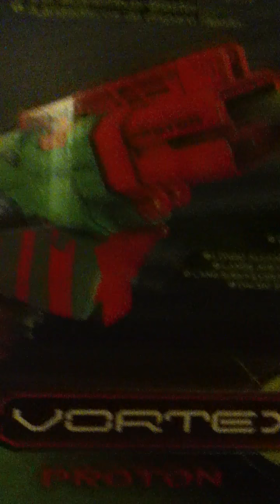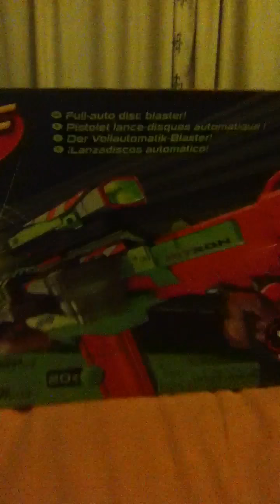NERF VORTEX PROTON AND NITRON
I'm just showing u how cool Thees r the NITRON is £50 the proton is £15.99